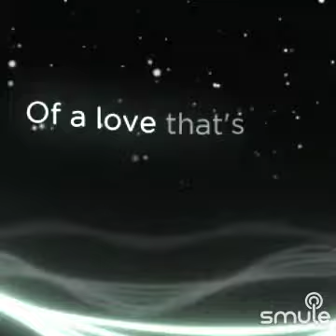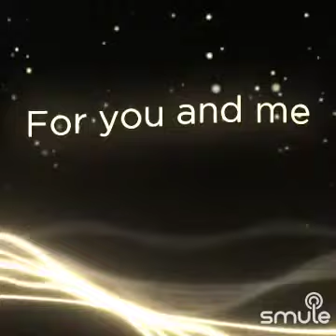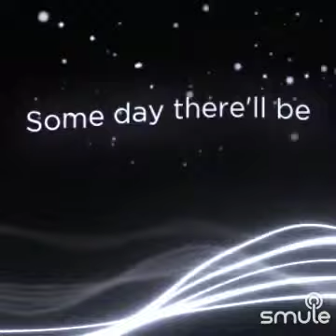Time for us